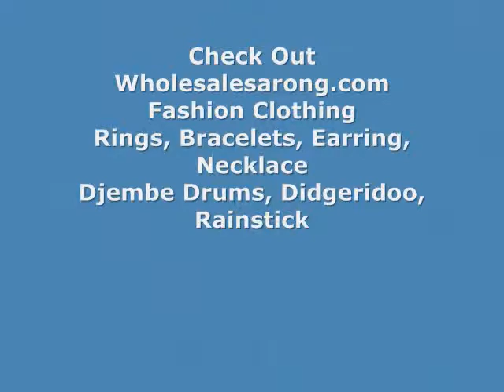beach bikini coverup black and white giant daisy wholesalesarong.com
wholesale sarong wrap beach dresses daisy sarong wrap
wholesale bathing suits daisy sarong wrap
wholesale clothing for women daisy sarong wrap
wholesale clothes for women daisy sarong wrap
wholesale resort beach wear daisy sarong wrap